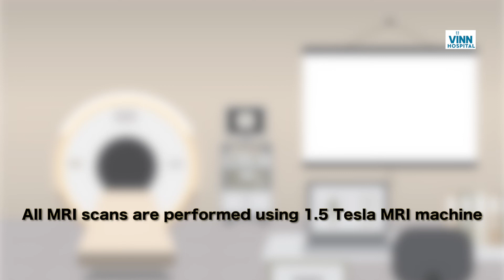MRI Scan Cost in Hyderabad | Any MRI Scan 2500 Only | VINN Hospitals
Get done your MRI scan with 1.5 Tesla at 2500 only from VINN hospitals, Begumpet, Hyderabad.

Address: 7-1-21, Railway Station Rd, opp. Metro Station Begumpet, Uma Nagar, Begumpet, Hyderabad, Telangana 500016